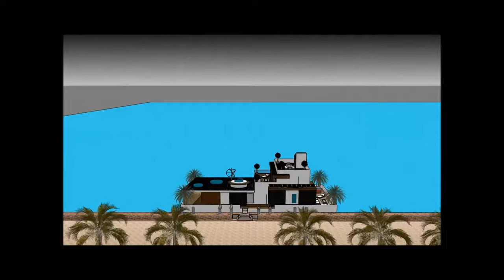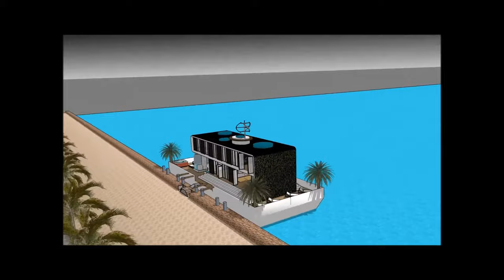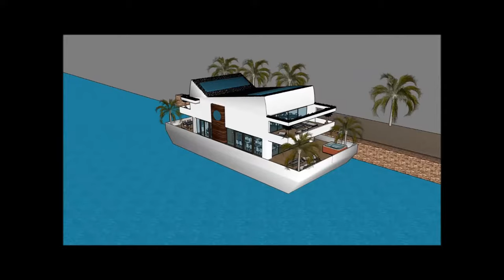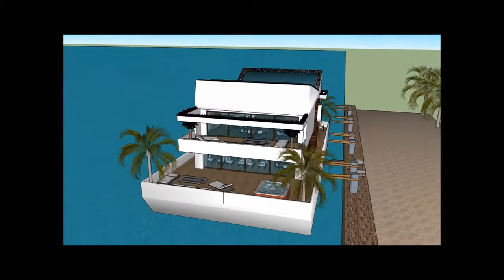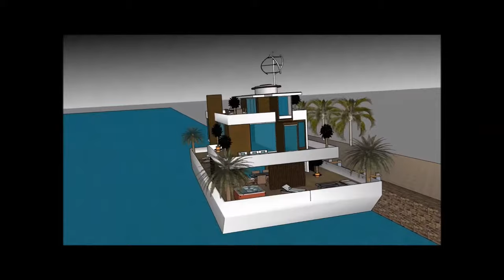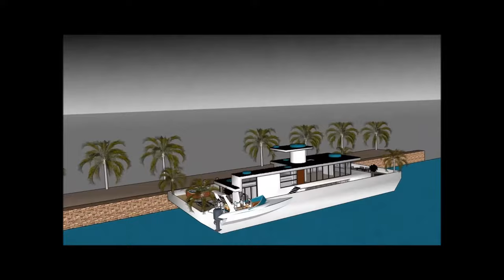Floating luxury home in italy waternest casa casa galleggiante italia inspired parigi francia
The Floating luxury home in italy waternest casa casa galleggiante italia inspired parigi france  vendit is made to sustain quality of living Olanda Amsterdam Milano Parigi Dubai SardegnaPraga RotterdamVenizia Amsterda Roma Jesolo Barca Canada Chinese Cina Francia Londra Giappone Tokyo Danimarca Spagna Stati Uniti d'America Inghilterra Florida Amburgo Germania India Australia Abu Dhaibi Sud Africa Svezia Finlandia Russia Copenhagen Irlanda Liverpool Scozia brasile brasile
or elsewhere.

The Floating luxury home in italy waternest casa casa galleggiante italia inspired parigi france  vendit includes an Extravagant Barge Design ready for the extravagant user to rent the barge Houseboat Olanda Amsterdam Milano Parigi Dubai SardegnaPraga RotterdamVenizia Amsterda Roma Jesolo Barca Canada Chinese Cina Francia Londra Giappone Tokyo Danimarca Spagna Stati Uniti d'America Inghilterra Florida Amburgo Germania India Australia Abu Dhaibi Sud Africa Svezia Finlandia Russia Copenhagen Irlanda Liverpool Scozia brasile brasile

The Floating luxury home in italy waternest casa casa galleggiante italia inspired parigi france  vendithas three level plans with basement underneath it, which consist all the facilities needed for the renter. The Houseboat Barge has a unique modern contemporary design with unique architectural features. It has its own lounge area with gorgeous view of the bay. Olanda Amsterdam Milano Parigi Dubai SardegnaPraga RotterdamVenizia Amsterda Roma Jesolo Barca Canada Chinese Cina Francia Londra Giappone Tokyo Danimarca Spagna Stati Uniti d'America Inghilterra Florida Amburgo Germania India Australia Abu Dhaibi Sud Africa Svezia Finlandia Russia Copenhagen Irlanda Liverpool Scozia brasile brasile